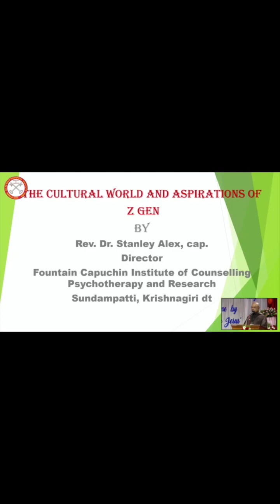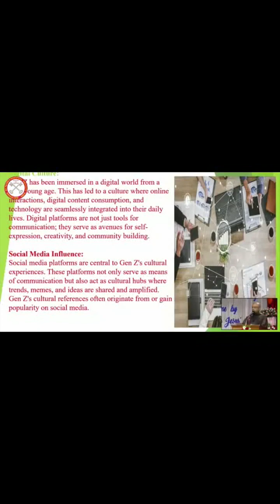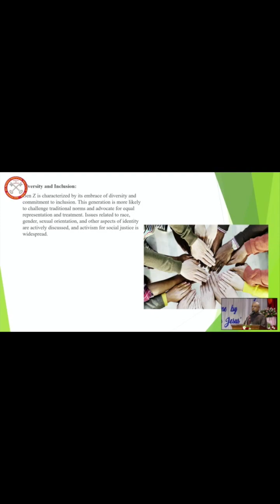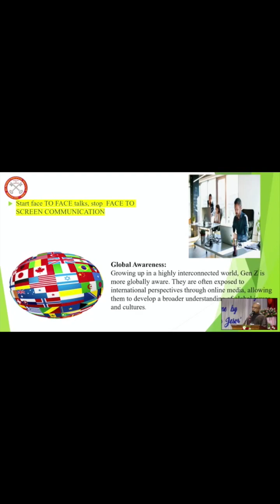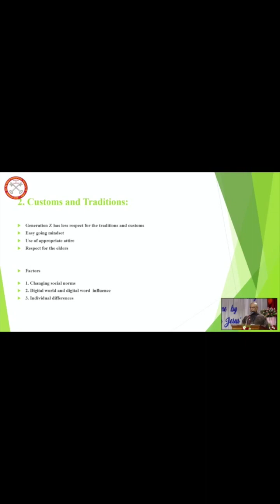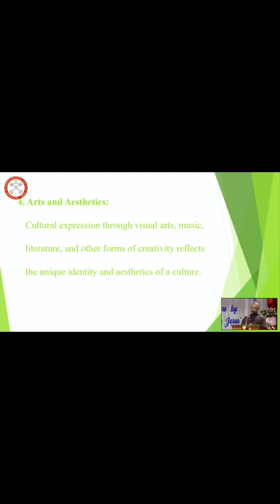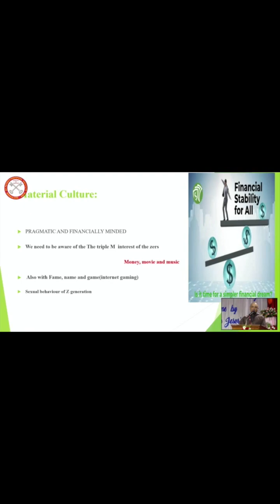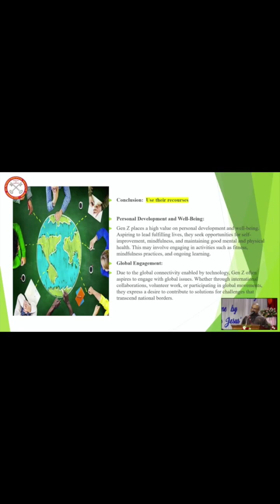Session 2 The Cultural World and the ASPIRATIONS of the Generation Z . Rev. Dr Stanley OFM